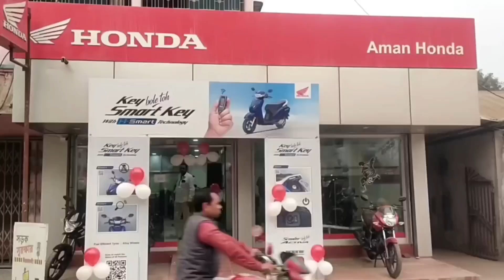সিতাই ফুটপাত ব্যাবসায়ীদের কথা মাথায় রেখে কিষান মান্ডি পরিদর্শনে ব্লক ও পুলিশ প্রশাসন